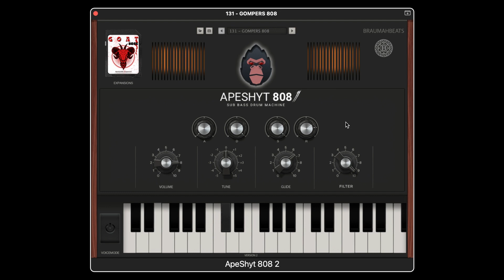Apeshyt 808 II Plugin - GOAT 808 Expansion Demo | VST Plugin